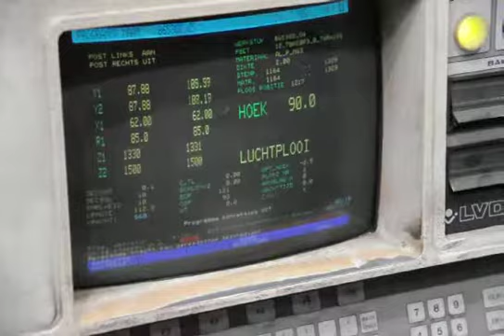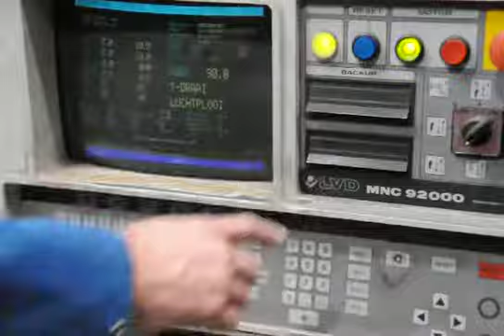LVD PPEB 110 ton x 3100 mm CNC (O01 8064)